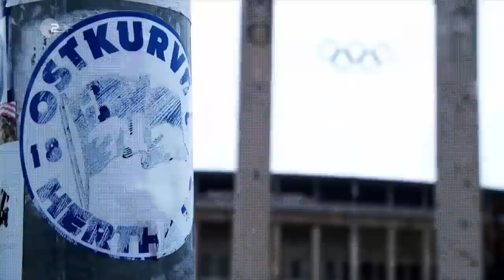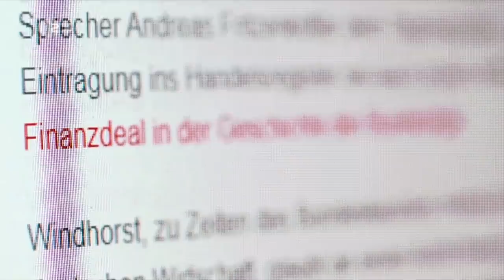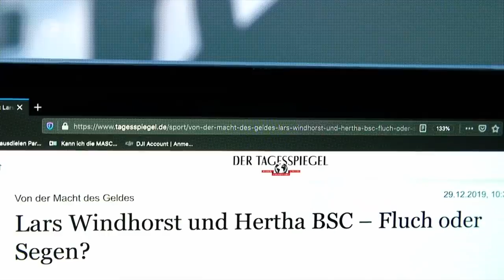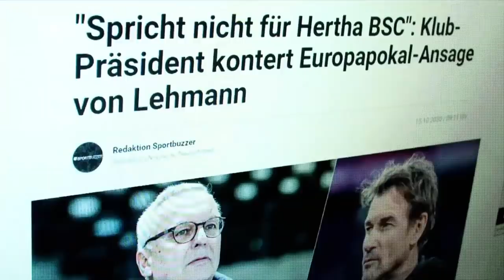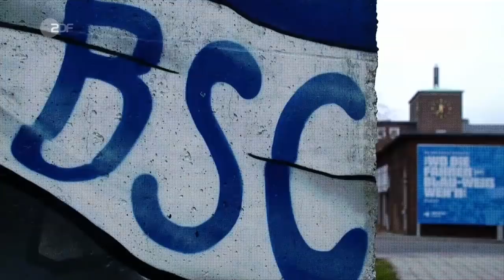Machen die Windhorst-Millionen Hertha BSC wieder stark? | SPORTreportage - ZDF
Seit Juni 2019 ist Lars Windhorst als Investor bei Hertha BSC engagiert. Obwohl er dem Verein bereits sehr viel Geld zur Verfügung gestellt hat, ist der gewünschte Erfolg des "Big City Clubs" bislang ausgeblieben. Die Alte Dame befindet sich derzeit in einem Spannungsverhältnis zwischen Kommerz, Tradition, Fans und Individualinteressen.

Lars Windhorst gilt als das frühere Wunderkind der deutschen Wirtschaft. Mit bereits 16 Jahren gründete er seine erste Firma und wurde als Jungunternehmer bekannt. Dabei hat er auch schon die Tiefen der Finanzwelt erlebt, war unter anderem in Privatinsolvenz. Ende Juni 2019 beteiligt sich Windhorst mit der Tennor Holding B.V. mit zunächst 37,5 Prozent an der Hertha BSC GmbH & Co. KGaA. Mittlerweile hält der Investor 66,6 Prozent der Anteile.

Mit seinen Geldspritzen möchte Windhorst die finanziell angeschlagene Hertha als starken Hauptstadt-Klub im europäischen Fußball etablieren. Teil davon ist unter anderem die Planung eines eigenen Stadions – ein Vorhaben, das seit Jahren für Konflikte zwischen Verein und Politik sorgt.

Die Ultra-Gruppierungen stehen Windhorst sehr kritisch gegenüber. Sie sorgen sich um die Tradition des Vereins. Viele, die bereits in schwierigen finanziellen Situationen für den Verein da waren, fürchten nun um dessen Zukunft.

Ein Film von Klaus Fiedler.